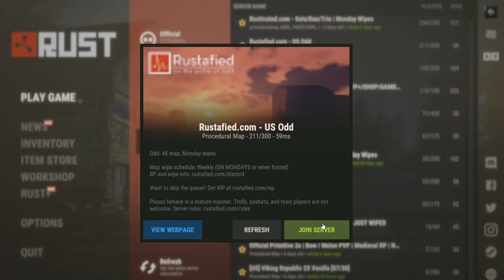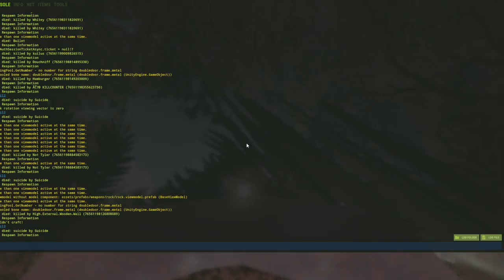RUST. Full stream 8/5/20